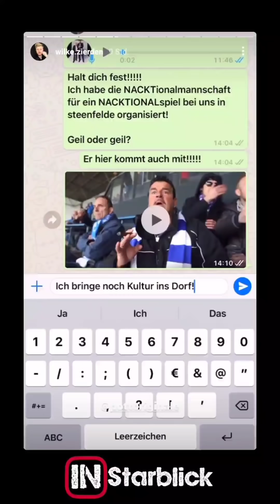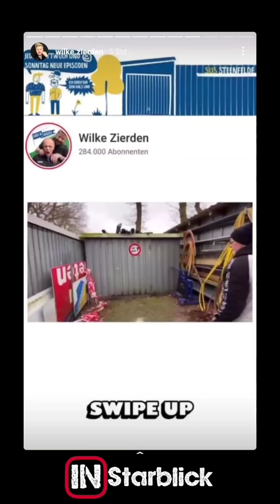Wilfried Geschichte 🤣 | Instagram Story - Wilke Zierden von 07.01.2021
Wenn es euch gefällt, dann lass doch ein 👍 da und